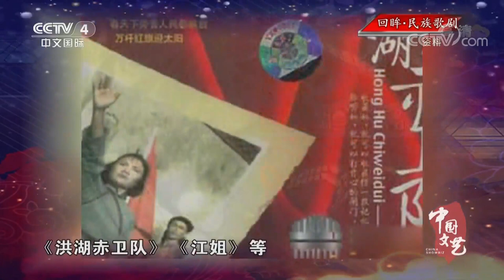《中国文艺》 20200519 回眸·民族歌剧| CCTV中文国际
本期节目主要内容：
1.《洪湖水 浪打浪》选自民族歌剧《洪湖赤卫队》 演唱：张也 表演：王姝欢；
2.《看天下劳苦人民都解放》选自民族歌剧《洪湖赤卫队》 演唱：周晓琳；
3.《没有眼泪 没有悲伤》选自民族歌剧《洪湖赤卫队》 演唱：马娅琴；
4.《海风阵阵愁煞人》 选自民族歌剧《红珊瑚》 演唱：吕薇；
5.《珊瑚颂》 选自民族歌剧《红珊瑚》 演唱：吕薇。
（《中国文艺》 20200519 回眸·民族歌剧）